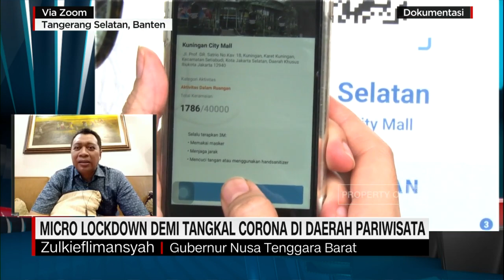Gubernur NTB: Jangan Terlena dengan Kasus yang Sedang Landai di Indonesia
Micro Lockdown atau PPKM level mikro diberlakukan di 5 provinsi untuk mengantisipasi penyebaran varian Omicron. Salah bagaimana penerapannya sehingga upaya menekan angka penambahan pasien Covid bisa efektif. Eva Yunizar mengulasnya bersama Zulkieflimansyah, Gubernur Nusa Tenggara Barat dan Alexander K. Ginting, Kabid Penanganan Kesehatan Satgas Covid-19.